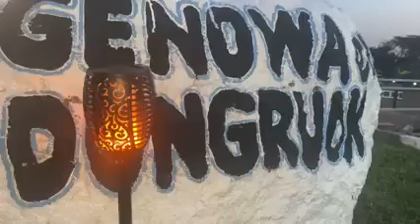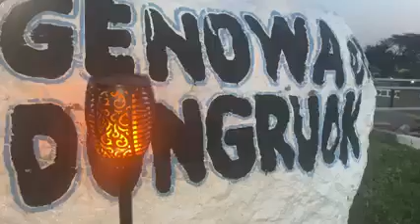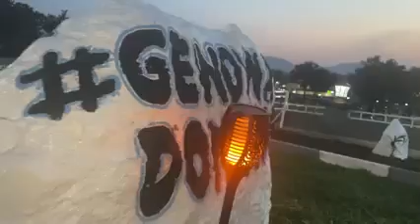Baba in Homabay - 30/6/23 17